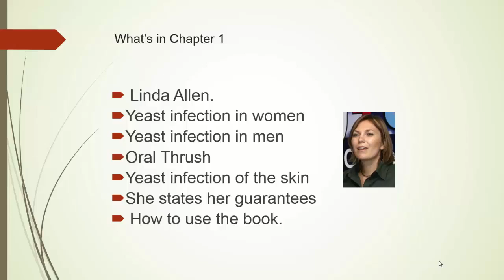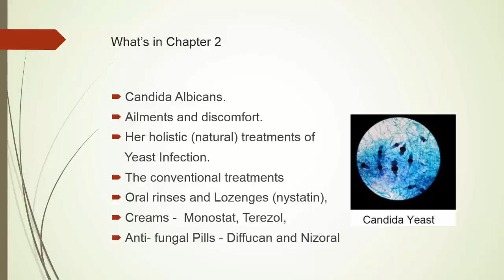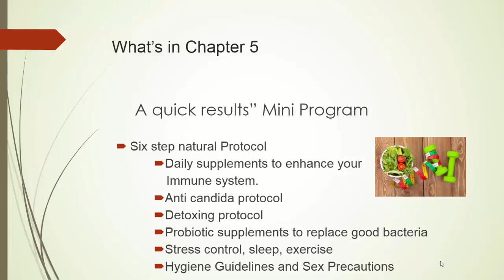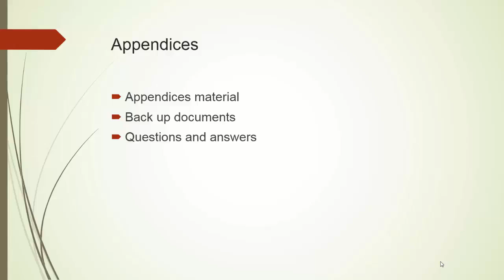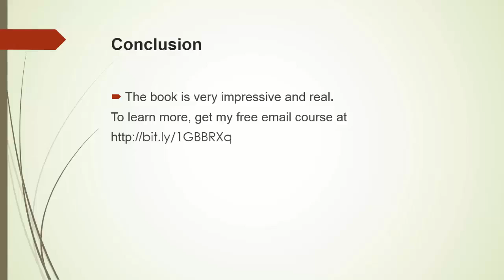An Awesome Review Of Linda Allen's Yeast Infection No More Ebook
Linda Allen reveals the truth of curing yeast infections naturally and for good without side effects. And she guarantees it.

Grab a copy at

and receive my Free Email Mini-Course and access to her eBook

Linda Allen: An Author, Researcher, Nutritionist, and Holistic Consultant guaranteed to permanently cure the root of candida and dramatically improve the overall quality of your life naturally without the use of prescription drugs and without side effects.

Here are some more topics she addressed in her book:

How to get rid of chronic fatigue caused by candidiasis

How to get rid of vaginal yeast infection

How to use a candida diet to get rid of yeast infection and restore you to good gut health

How to get rid of oral thrush

How to use probiotics to restore the stability of your gut microbiome to prevent candida albicans overgrowth which causes yeast infection

How  to use alternative medicine to prevent and cure candida infection and restore your gut health

How to use a candida cleanse protocol to rid your body of harmful toxins

What are the causes, symptoms and complications of candida yeast infection and how to prevent or get rid of them

How To Get Rid of Candida with Yeast Infection No More E-Book By Linda Allen: